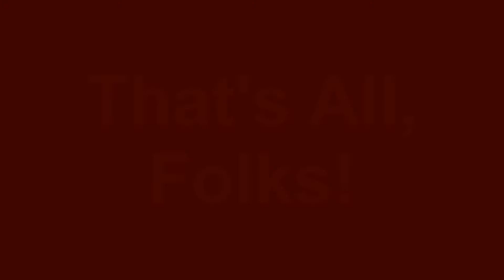JOO140601HD Overland Land Cruiser Checks Out The Construction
Laps @ 5:25